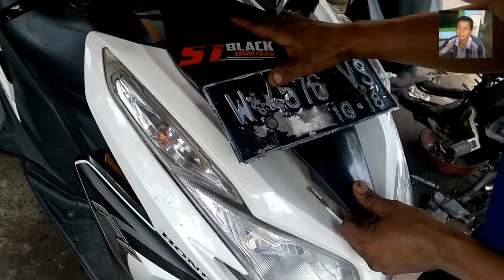cara memperbaiki komstir motor yang kocak - cara menyetel komstir motor matic vario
cara memperbaiki komstir  motor yang kocak - cara menyetel komstir motor matic vario.penyebab motor matic vario tidak stabil saat jalan karena komstir terlalu keras dan gejalanya kalau ada belokan sedikit motor langsung goyang-goyang dan stir susah dikendalikan karena stir terasa narik narik kekiri dan kekanan.
 motor tidak stabil saat jalan tentu saja akan dialami oleh semua merek motor tidak saja motor matic vario,hal itu disebabkan komstir yang terlalu keras atau setelan stir yang terlalu kencang.untuk lebih jelasnya simak pada video kali ini cara memperbaiki komstir yang kocak.